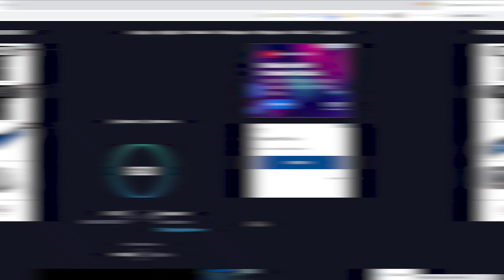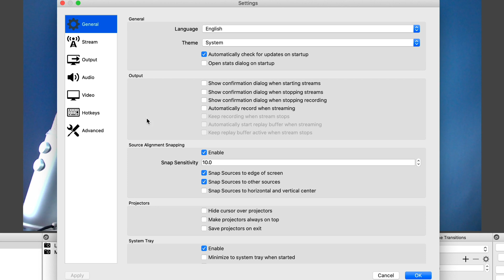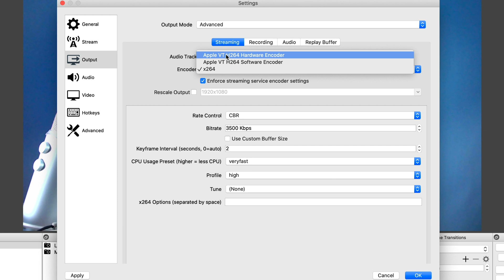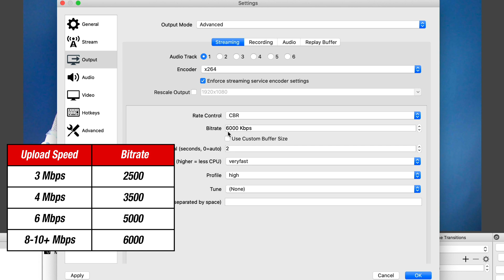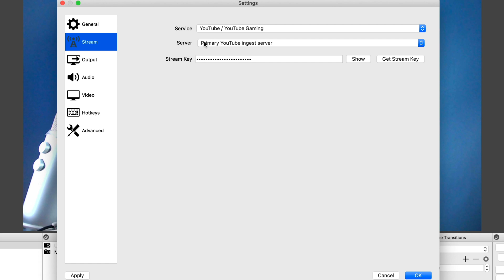OBS Settings - Best OBS Settings For Streaming 2020 (1080p 60FPS)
If you're looking for the best OBS settings for streaming to YouTube, Twitch, Facebook, etc, then this video is for you. Having the best OBS Settings will make your livestreams smoother and faster on your live streaming platform.

Setting up OBS Studio (Open Broadcaster Software) for streaming to YouTube, Twitch, Facebook, Restream, etc requires certain settings in the software so you have a smooth stream live. Whether you're gaming or just talking on your stream, having the right settings is important for a great viewing experience.

Walk through the settings step by step as I show you how to set up OBS Studio and be able to have the right settings for you and also your computer and upload speed. Stream at 1080p (or 1920 x 1080) at up to 60fps on your streams with these settings to YouTube or Twitch.

Links:
Speed Test

➡️David Walsh is an expert in video marketing, information marketing, high end membership site creation and product launches. If you are looking to drive traffic to your business with YouTube check out David's tutorials to help you become better! If you are not, check out David's tutorials to help you create a better YouTube Channel for more viewers and subscribers.